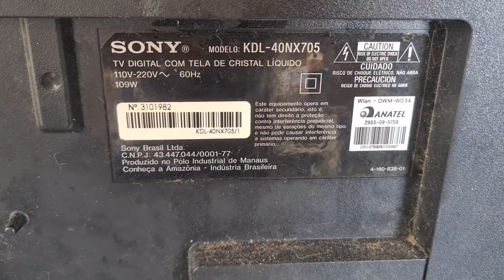kdl-40nx705 não liga ( resolvido ) stand-by passa p verde mas não parte.